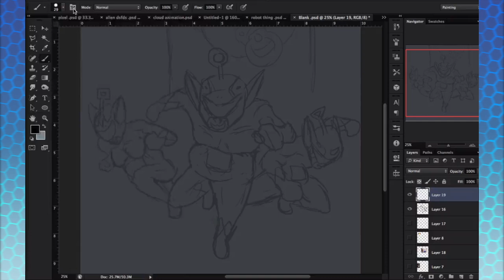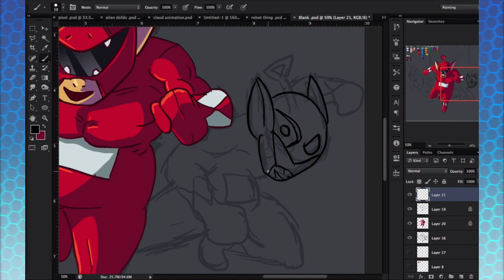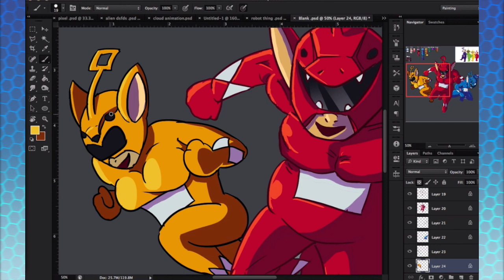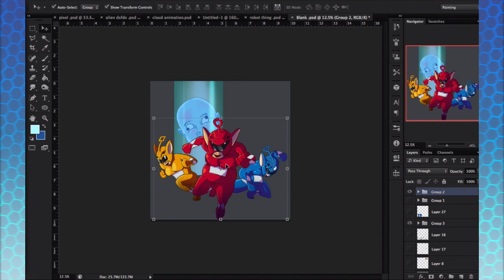Power Rangers + Teletubbies = Power Tubbies - Amalgam Art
Power Rangers and Teletubbies fusion! Amalgam Art is where i draw 2 or more characters from video games, comics, cartoons, ect fused them together.

Decide what i should fuse next in the comments and don't forget to leave a like :)